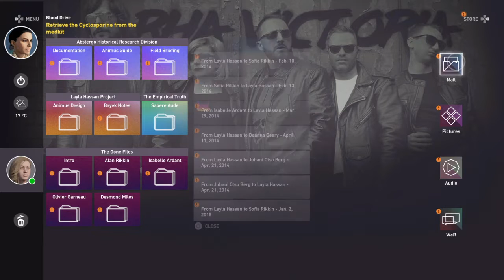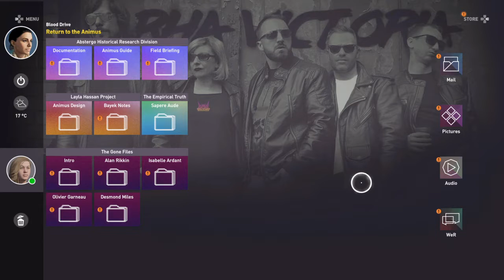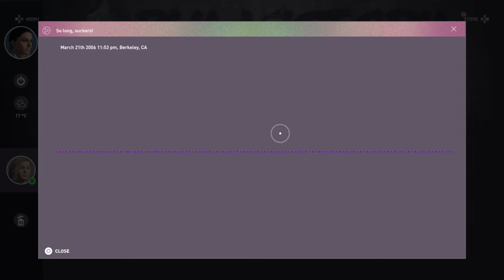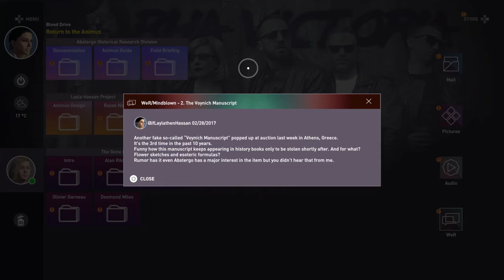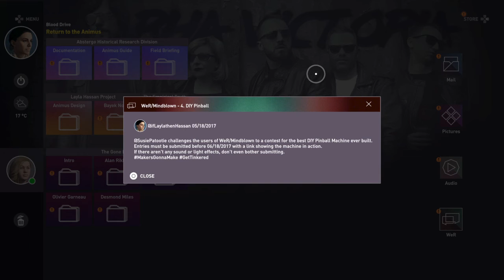Assassin's Creed® Origins_20210410151908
AC-Origins#15